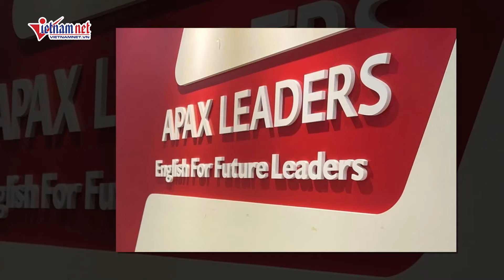Apax Leaders ngừng trả học phí cho phụ huynh sau khi Shark Thủy bị bắt | Báo Vietnamnet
Trong thông báo ngày 26/3, phía Apax cho biết việc ông Nguyễn Ngọc Thủy bị bắt hoàn toàn không tác động đến hoạt động vận hành và giảng dạy tại các trung tâm Anh ngữ đang mở cửa của Apax.

Cụ thể là 9 trung tâm: Hoàng Đạo Thúy, Cẩm Phả, Uông Bí, Lê Hồng Phong - Hải Phòng, Hà Nam, Vĩnh Phúc, Hưng Yên, Hà Tĩnh, Thanh Hóa.